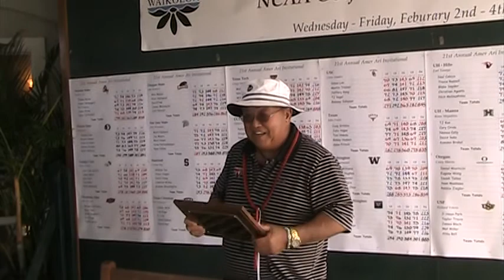Coach Earl Tamiya (Hawaii-Hilo) presents to Daniel Miernicki.